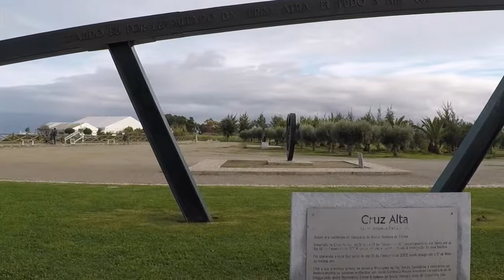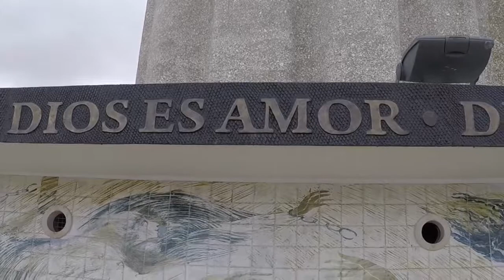Visita al Monumento Cristo Rey Lisboa